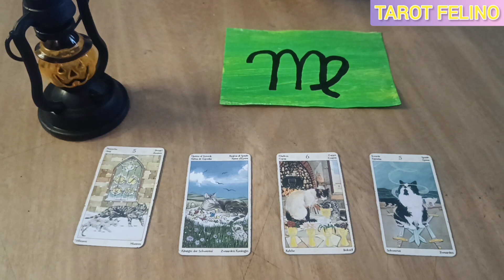♍ VIRGO, HAZTE RESPETAR DE ESTA PERSONA